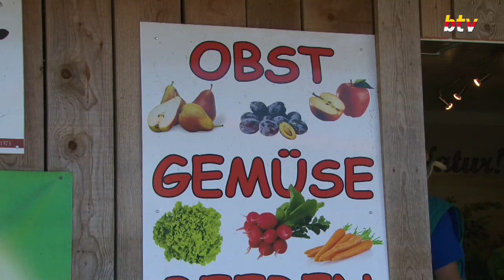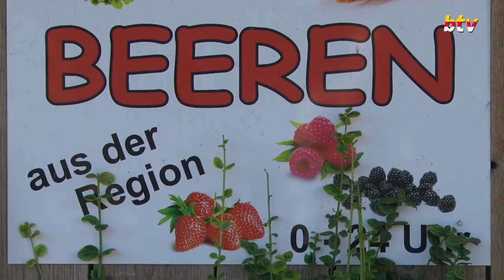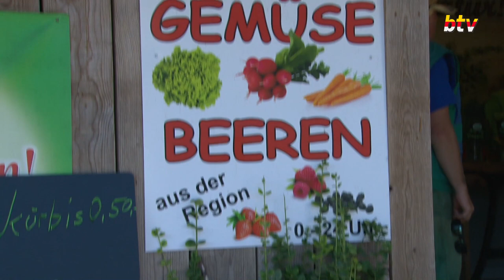Neues vom Eierhof Anderle - Biofreunde können sich freuen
Der Eierhof Anderle der Familie Höfferer in Kappel am Krappfeld sorgt mit einigen Änderungen für glückliche Hühner und zufriedene Kunden. Neben dem 10 Ha großen Freilaufgehege für die Hühner gibt es zahlreiche Bio-Produkte im neu gestalteten Hofladen zu kaufen ...